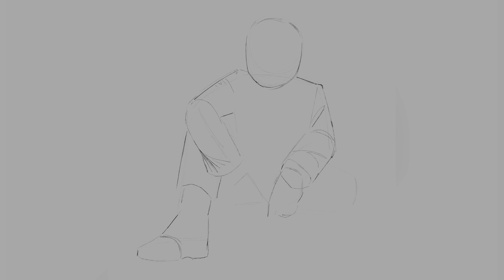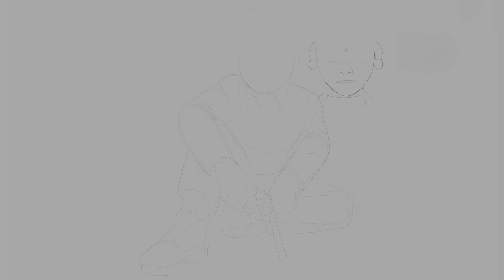this is halloween HALLOWEEN HALLOWEEN [skulduggery pleasant speedpaint]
little bit late but better than never